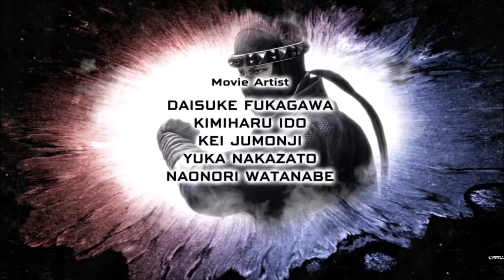Virtua Fighter 5 US Vanessa Lewis Retro Arcade Session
Polygon grapples